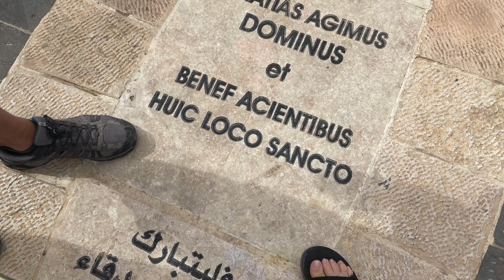Off to Petra 2022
Amman Madaba Mt. Nebo Seven Wonders Bedouin Camp